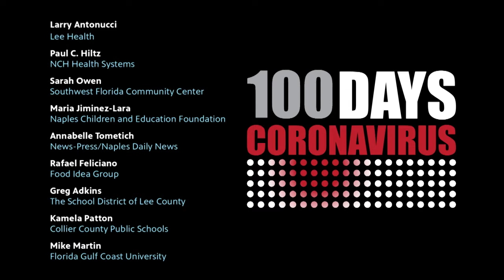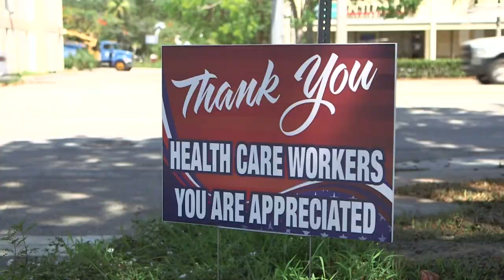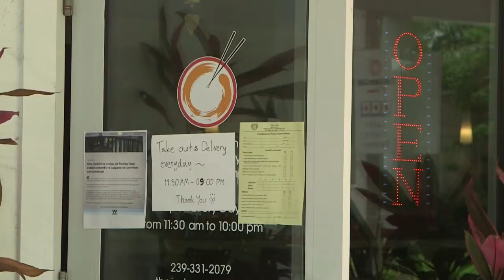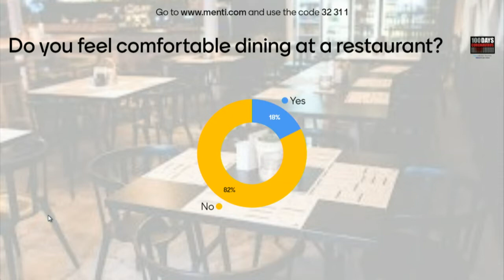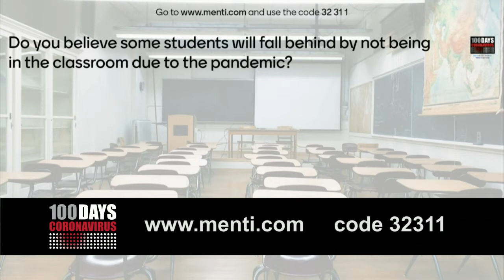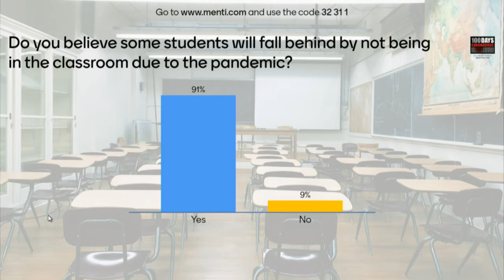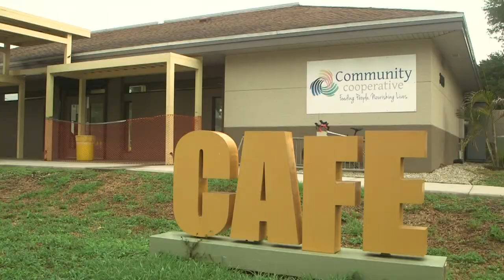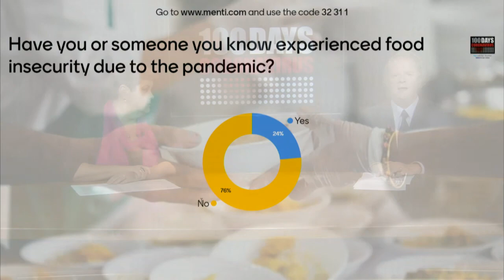100 Days of the Coronavirus in Southwest Florida | SWFL Virtual Town Halls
WGCU, The News-Press and Naples Daily News host a series of live virtual town halls with some of the most recognizable thought leaders in our community.

This virtual town hall took place after the first 100 days of the pandemic. Moderators Julie Glenn from WGCU and Mark Bickel from The News-Press/Naples Daily News interview local thought leaders about health challenges, what’s next for education, the future of the restaurant industry and the impact this pandemic has had on the residents of Southwest Florida. This virtual town hall aired live on June 17, 2020.

Participating in the discussion are:
Larry Antonucci, President/CEO, Lee Health;
Paul C. Hiltz, CEO/President, NCH Health System;
Sarah Owen, President/CEO, Southwest Florida Community Foundation; Maria Jimenez-Lara, CEO, Naples Children and Education Foundation; Annabelle Tometich, Food and Dining Reporter, The News-Press/Naples Daily News;
Rafael Feliciano, President/CEO, Food Idea Group;
Greg Adkins, Superintendent, The School District of Lee County;
Kamela Patton, Superintendent, Collier County Public Schools; and
Mike Martin, President, Florida Gulf Coast University.

The Q&A after the show is available on each partner's Facebook page.

100 Days of the Coronavirus in Southwest Florida